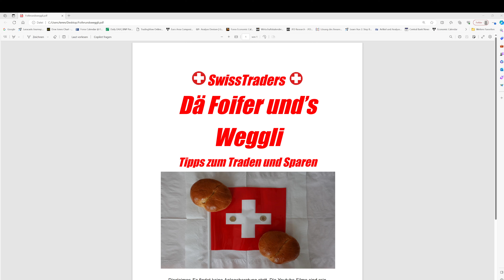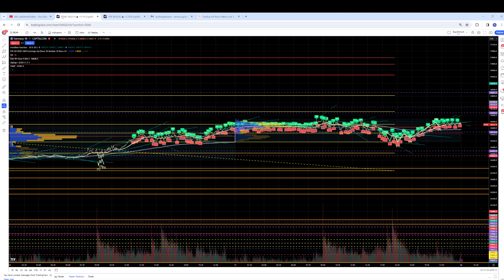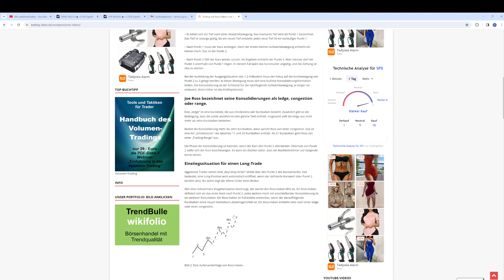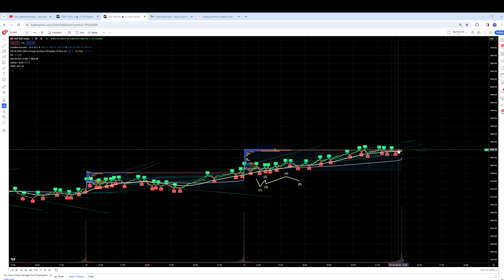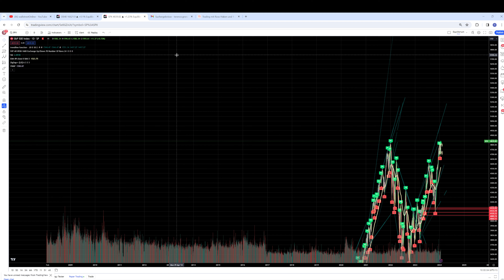Extreme Liquidität durch billiges Zentralbankgeld führt zu neuen Allzeithochs in den Indices